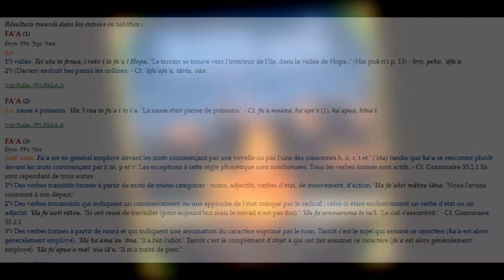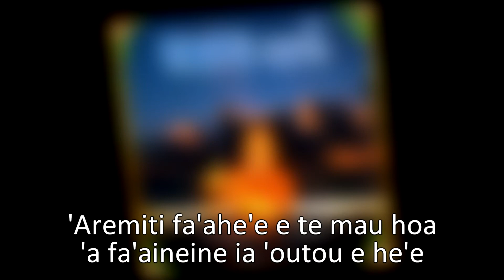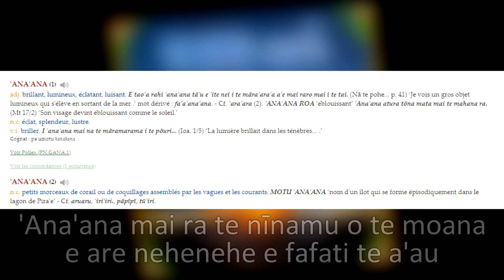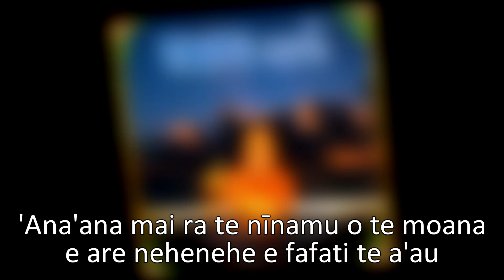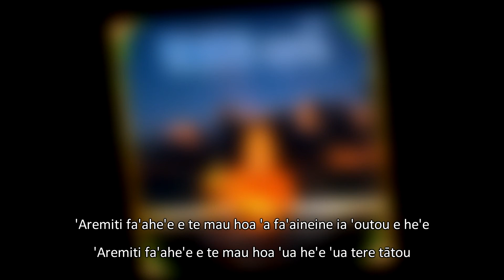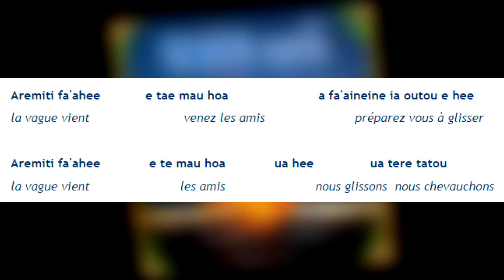'Aremiti fa'ahe'e de Tapuarii Laughlin : Vocabulaire en chanson.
Apprenons du nouveau vocabulaire avec une chanson, pour petit à petit comprendre ce que nous entendons.

Aujourd'hui, 'Aremiti fa'ahe'e de Tapuarii Laughlin.

Toutes les captures d'écran proviennent du site du Fare Vāna'a, dictionnaire en ligne.